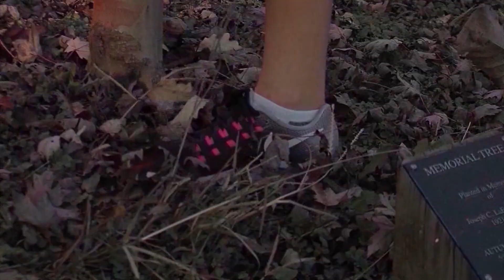Sunday Sit down with Olympic runner Karissa Schweizer